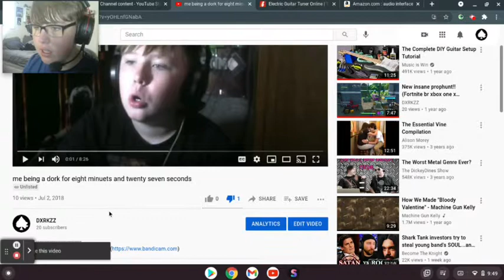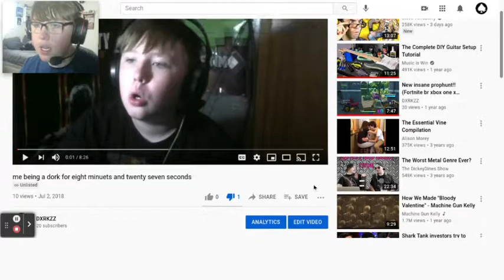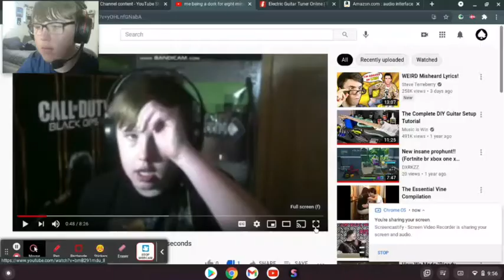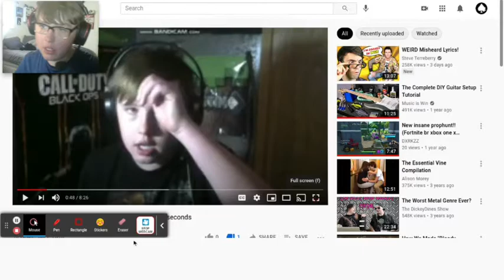reacting to an old video of mine!